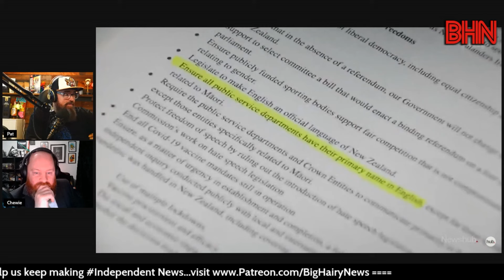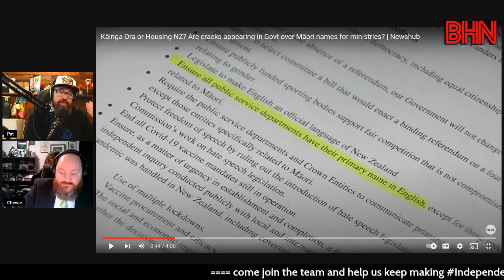BHN Why is National breaking their coalition agreement allowing Kainga Ora to keep its Māori name?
Why is National breaking their coalition agreement allowing Kainga Ora to keep its Māori name?

This government is being very selective when they are enforcing their new laws.